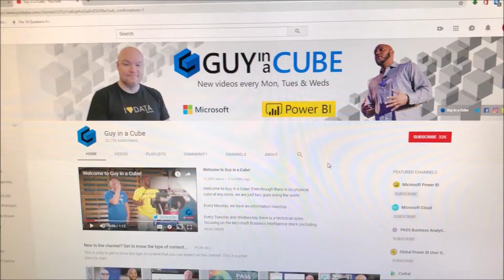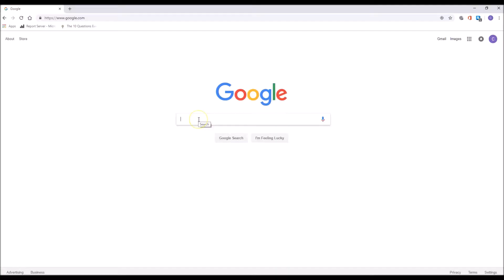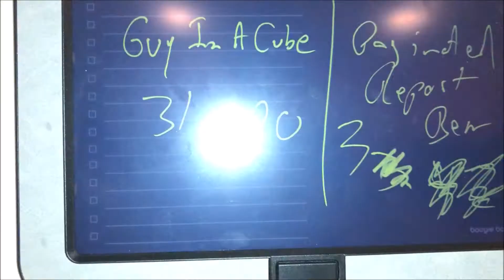Paginated Report Bear training montage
Paginated Report Bear, upset at being left out of the weekly roundup, is looking to top Guy in a Cube's subscriber count and decides to get in shape for the challenge Rocky-style.